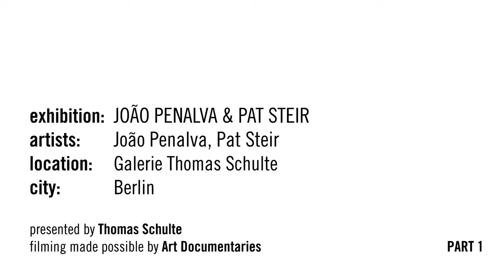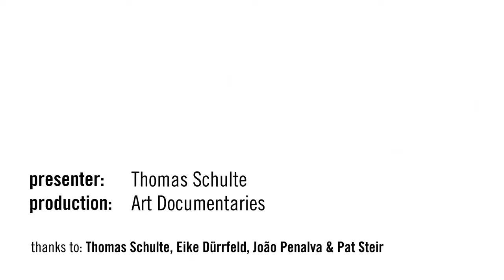João Penalva & Pat Steir @ Galerie Thomas Schulte Pt. 1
Für die Kunst Penalvas sind Text, Fiktion und Narrativität die bestimmenden Elemente. Das war nicht immer so. Denn in den 20 Jahren, da Penalva als Maler arbeitete, war seine Kunst strikt nicht-erzählerisch. Erst mit dem Interesse an Installation und zeitbasierten Medien entdeckte Penalva seine Lust zu erzählen. Er wendete sich der Fotografie zu, der Projektion und Installation, die er begann, mit Licht und Ton, gesprochenem Wort oder Untertiteln und skulpturalen Elementen zu montieren. (...)

Als besonderen Aspekt ihres malerischen Oeuvres beschäftigt sich Pat Steir seit vielen Jahren mit der Wandmalerei, die sie in ihrer eigenen persönlichen Ausprägung konsequent weiterentwickelt, wobei sie im Laufe ihrer Karriere verschiedene bildnerische Stränge und Konzepte verfolgt hat.
Einen dieser Wege zeigte sie bereits 1993 in den Räumen der damaligen Galerie Franck + Schulte in einer spektakulären Walldrawing Installation, die einer riesigen Arbeit im Magasin - Centre National d'Art Contemporain in Grenoble folgte und bis heute einer der ganz heraus-ragenden Ereignisse in der Ausstellungsgeschichte der Galerie Thomas Schulte ist.
Mit ihrer für den großen Eckraum der Galerie entworfenen neuen Ar-beit "A Nearly Endless Line 3" schließt sie an zwei Ausstellungen an, die im Winter 2010 im Whitney Museum of American Art (The Endless Line) und in der Sue Scott Gallery in New York (Another Endless Line) gezeigt wurden. (...)

(Text: Galerie Thomas Schulte. galeriethomasschulte.de. 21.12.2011)